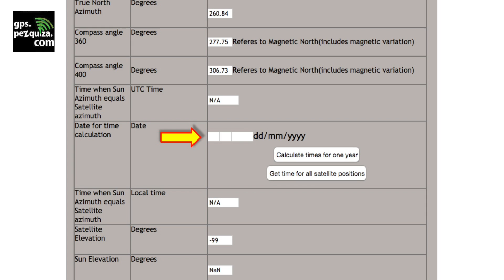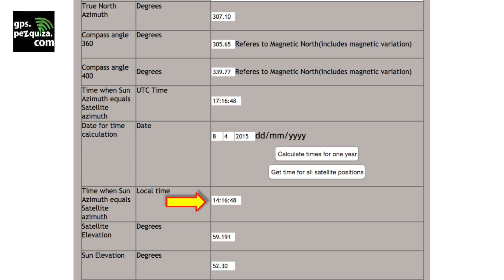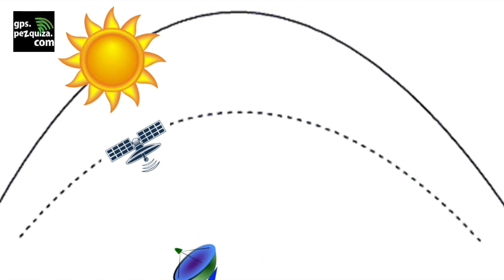Como Localizar um satélite pela posição do Sol - Apontamento de Antena - GPS.Pezquiza.com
Aprenda a localizar qualquer satélite pela posição do Sol com este método incrível ensinado pelo GPS.Pezquiza.com.

Confira mais vídeos e dezenas de matérias sobre apontamento de antenas parabólicas no GPS.Pezquiza.com

Canal do GPS.Pezquiza.com, acesse também o site para saber mais sobre DVB-S e TV Via Satélite.

English subtitles? Activate the subtitles button

Subtítulos en español? Active el botón de subtítulos

TRANSCRIÇÃO DESTE VÍDEO:

no vídeo de hoje você vai aprender a
localizar um satélite se baseando na
posição do sol para isso você vai
precisar acessar
o Online Satellite Calculations,
o link está na descrição deste
vídeo
o site que recomendamos é uma
calculadora que compara a posição do
satélite com a posição do sol
a primeira coisa a fazer é selecionar o
local onde você vai instalar a sua
antena
é muito parecido com o dishpointer,
você pode
localizar alí onde está indicado a seta amarela
a cidade onde você vai instalar a antena
ou mesmo marcar no mapa o local onde
você vai instalar a sua antena
parabólica no nosso exemplo o local é Goiânia
o segundo passo é indicar para a
calculadora qual é o satélite que
você quer localizar
no nosso caso nós vamos localizar o
satélite StarOne  C2, você deve
então indicar para a calculadora qual
é a data correta em que você está
fazendo o apontamento da sua antena para o satélite que você quer localizar
tendo colocado a data correta é só
apertar o enter
que você terá alí o local time,
o horário em que o
o azimute do sol coincide com o azimute do satélite, ou seja, se você
apontar a sua antena pra mesma direção
em que o sol está, é nesta direção
que estará o satélite, aí basta
corrigir a elevação que você vai
encontrar o sinal do satélite este
método para encontrar o azimute
ou direção do satélite é bem mais
preciso do que usar uma bússula você
tem que ficar atento para o seguinte
assim como a posição do sol muda ao
longo do ano de acordo com as estações
do ano o horário em que o sol passa
pela posição do satélite também muda
durante o ano
por isso você deve calcular a posição
do sol em relação ao satélite que
você
quer apontar
a cada vez que for fazer o apontamento
da sua antena parabólica , pois se for
tentar usar a mesma posição que usou a
dois meses atrás
o seu apartamento não vai dar certo
não esqueça de avaliar este vídeo com um gostei para ajudara o nosso trabalho se
pra você assistir
obrigado por ter assistido a esse vídeo
até o final e até o próximo vídeo